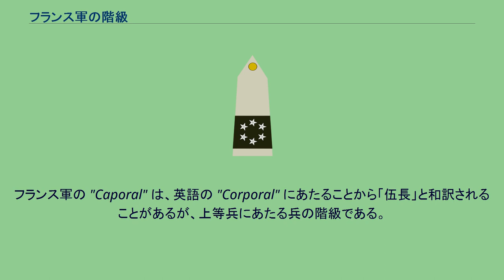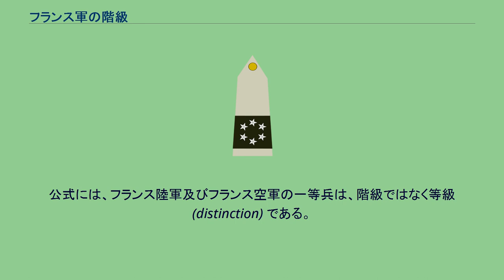フランス軍の階級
フランス軍の階級はフランスの軍事組織において、その構成員の上下関係を明確にするために定められた序列である。
フランス軍の階級が制度化されたのは、1834年5月19日陸軍士官及び海軍士官の身分に関する法律が制定されたことによる。
これ以前は、士官の身分は司令官、艦長、隊長などの職で決まったため、編制替えで職を離れるとその身分も同時に失われた。
階級制度で士官の身分と職が区別（任官補職）されることにより士官の身分が保障され、より柔軟な編成ができるようになった。
なお、フランス軍の階級呼称は、その身分に相応しい職名に由来しているので、階級制度が始まる前から職名として使用されていた。
フランス元帥（Maréchal de France 及び Amiral de France）は、元帥という階級ではなく栄典 (dignité dans l'État) である。
公式には、フランス軍では少将が最高位の階級である。
大将や中将は士官の身分（官等）である階級 (grade) ではなく、少将に与えられる地位と称号 (rang et appellation) である。
今日の将官の階級呼称の和訳に於いては、概ね准将から大将と訳されるが、現在の訳となったのは第二次世界大戦後のことであり、それまでは海軍将官と同じである。
また、小学館ロベール仏和大辞典の様に少将から上級大将とする等、表現に差異がみられる。
フランス軍の准尉 (Major) は英米式の階級で少佐 (Major) と同じ綴りであるが、フランス軍の少佐は "Commandant" である。
フランス軍の "Caporal" は、英語の "Corporal" にあたることから「伍長」と和訳されることがあるが、上等兵にあたる兵の階級である。
とはいえ、明治初期に日本陸軍がフランス式の軍制を採用していたときは上等兵を置かずに伍長としていた。
公式には、フランス陸軍及びフランス空軍の一等兵は、階級ではなく等級 (distinction) である。